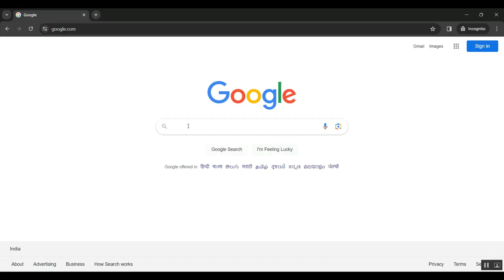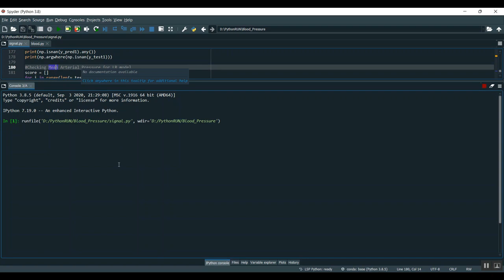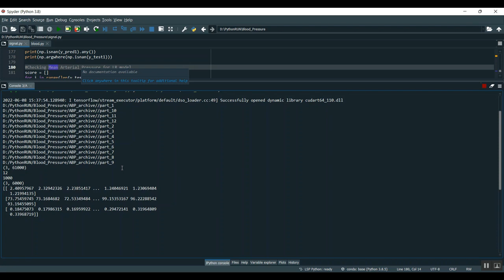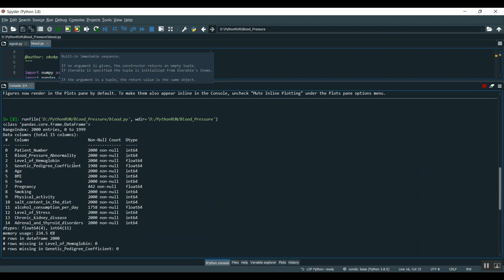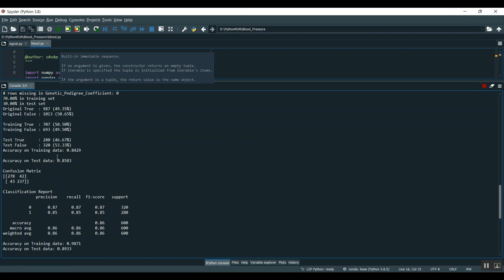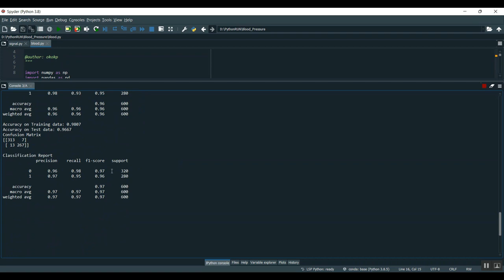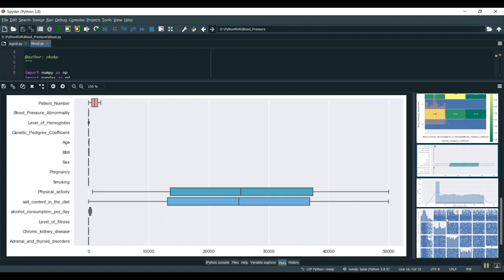Noncontact Blood Pressure Estimation Using BP Related Cardiovascular Knowledge An Uncalibrated Metho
IEEE PROJECTS 2024 TITLE LIST

* Complete Source Code
* Complete Documentation
* Complete Presentation Slides
* Flow Diagram
* Database File or Dataset
* Screenshots
* Execution Procedure
* Video Tutorials
* Supporting Softwares

Support Specialization
* 24/7 Support
* Ticketing System
* Voice Conference
* Video On Demand
* Remote Connectivity
* Document Customization